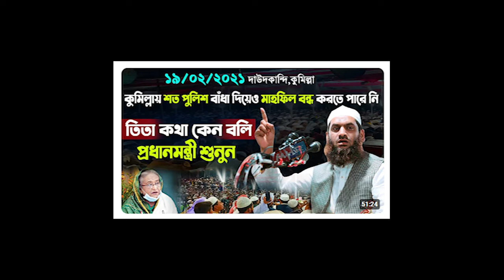আবারো জেলে যেতে পারে মামুনুল হক সুতরাং সাবধান হয়ে যান mamunul haque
মামুনুল হক,
মামুনুল হকের হুংকার,
মামুনুল হক সাহেবের বয়ান,
মামুনুল হকের আজকের খবর,
মামুনুল হকের মুক্তি,
মামুনুল হকের ওয়াজ,
মামুনুল হক সাহেবের মুক্তি,
মামুনুল হক ওয়াজ,
মামুনুল হক কি মুক্তি পেয়েছে ২০২৪,
মামুনুল হকের গজল,
মামুনুল হক সাহেবের হুংকার,
মামুনুল হক সাহেবের ওয়াজ,
মামুনুল হক সাহেবের বর্তমান অবস্থা,
মামুনুল হক সাহেব,
মামুনুল হক গজল,
মামুনুল হক মিডিয়া ma,
mamunul islam skill,
mamunul islam,
maulana mamunul hoq,
মামুনুল হক সাহেবের বয়ান short,
maulana mamunul,
মামুনুল হক waz,
was mamunul haque,
was mamunul hok,
was mamun ul haq,
waz মামুনুল হক,
মামুনুল হক 2023,
মামুনুল হক ওয়াজ 2023,
আল্লামা মামুনুল হক 2023,
মামুনুল হক সাহেবের বয়ান 2023,
2য় মামুনুল হক,
মাওলানা মামুনুল হক সাহেবের ওয়াজ 2024

mamunul haque